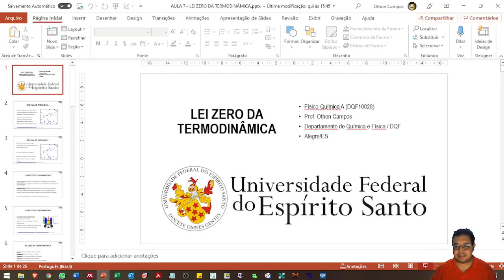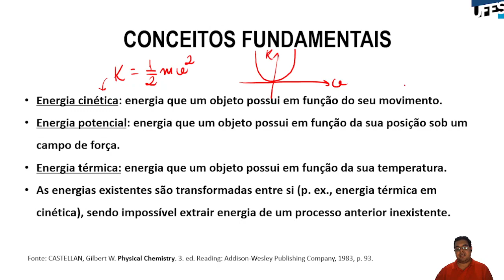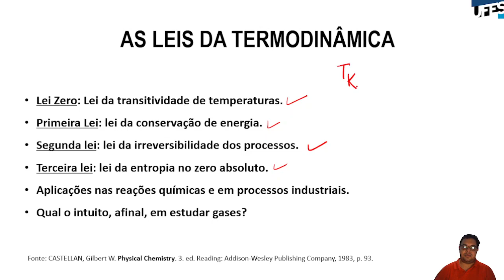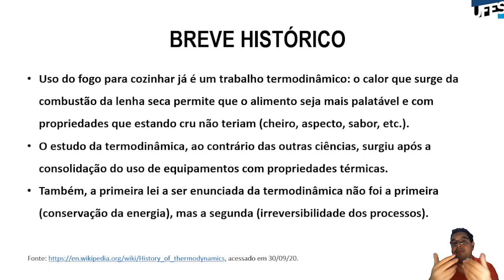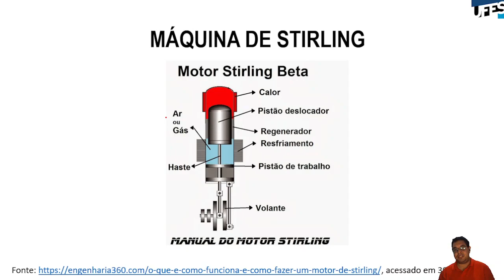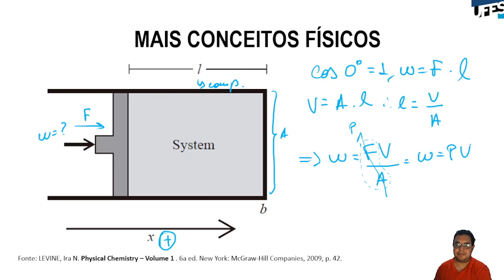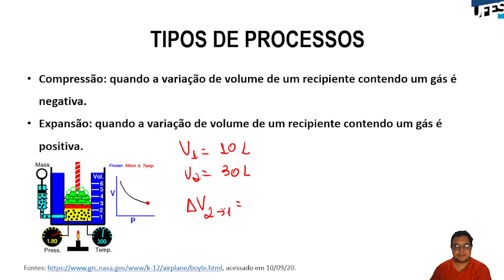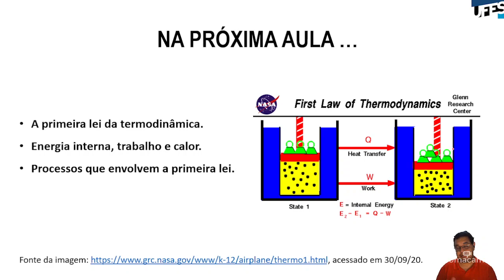Aula 07 - Lei zero da termodinâmica